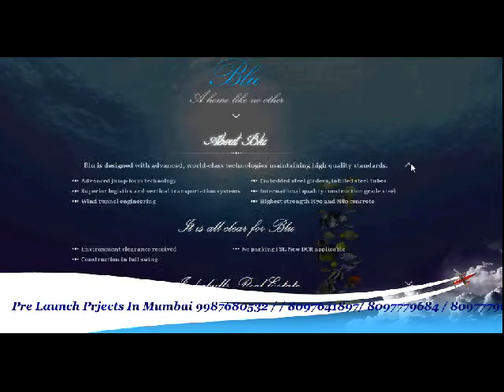CALL :9699599919 -02 Indaibulls Realestate ,IndiaBull Blu Worli :Pre Launch Projects In Mumbai:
WORLI | One Indiabulls Worli | Blu ,Indiabulls Blu | Mumbai | Indiabulls |Indiabulls Sky Suites,MUMBAI | Indiabulls Sky Suites |
LOWER PAREL | Indiabulls Sky Forest |
LOWER PAREL | Indiabulls Sky |
West Coast Consultancy.

Email Us On: Sea View ,Sea Facing, Duplex, Penthouse,Omkar One Race Course ,Omkars, Mahalaxmi, Project,Mahalaxmi, South MumbaiNew ,2017 Residential Project, 2BHK 4 5BHK, Bellagio Jacob Circle,Mahalaxmi,South Mumbai,Near By Nahar Excalibur,Lodha Bellessimo,Lodha Premiro, Planet Godrej,Beleveder Court ,Peninsula ,Salsette27 ,@ Byculla, 2BHK ,3BHK,4BHK By, Ashok Piramal,Marathon Monte Vista,Sea View ,Sea Facing, Duplex, Pnthouse,Omkar One Race Course ,Omkars, Mahalaxmi, Project,Mahalaxmi, South MumbaiNew ,2017 Residential Project, 2BHK 4 5BHK, Bellagio Jacob Circle,Mahalaxmi,South Mumbai,Near By Nahar Excalibur,Lodha Bellessimo,Lodha Premiro, Planet Godrej,Beleveder Court ,Peninsula ,Salsette27 ,@ Byculla, 2BHK ,3BHK,4BHK By, Ashok Piramal,Marathon Monte Vista,Lodha World Tower ,Lodha World Crest,Lodha Trinity,Lodha The Patk,Lodha Trump Tower,Lodha Blue Moon,Omkar 1973 A Wing, Omkar 1973 B Wing ,Oberoi 360 west,Oberoi 360 Worli project,Raheja Atresia, Raheja Metal Box, K Raheja Vivariea ,K Raheja Vivaria D Tower, Imperila tower TARDEO, Imperial tower ,Imperial Edge, Nahar Excalibur ,Planet Godrej ,Mahalaxmi,Wadhwa Landmark,Wadhwa Prabhadevi Project,Wadha 25 South, Mumbai luxuryrealestate Mumbairealestate upcomingproject location map,google map,floor plan,layout Penthouse, Sea View, Duplex, Location map, Google Map, Floor Plan, mumbairealestate southMumbai 2BHK,3BHK,4BHK,5BHK,sea facing, sea front, River Front,Swimming Pool, Luxury ,Premium ,Flat, Apartment, bedroom, servant room ,pooja room, 2BHK,3BHK,4BHK,5BHK, 2Bed room ,3 bedroom 4bed room luxury Premium ,Apartments, Flat, Penthouse, Duplex,Sea View, Sea Front, Sea View, South Mumbai, Worli Sea face, Prabhadevi, Lower Parel, Dadar west, Dadar east, Matunga, Sion, Trdeo, Mahalaxmi,Parel,Walkeshwar,epensea Road Tardeo, Penthouse,duplex, bungalow ,villa ,mansion, sea view ,seafacing 5bhk,6bhk, independent ,ready to move in ,0 GST, no gst, wITH oc, Swimming Pool, Terrace Flat,amenities, location map, google MAP ,FLOOR PLAN, #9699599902 mumbai realestate mumbaibungalow mumbai seafacing bungalow ,ro house, sea front bungalow, sea view villa ,sea facing mansion, bungalow with swimming pool, jacuzi, plunge pool, penthouse, duplex #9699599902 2BED ROOM, 3 BED ROOM, LOCATION MAP, FLOOR PLAN, Mansion, villa, bungalow, independent, private, swimming pool, gym